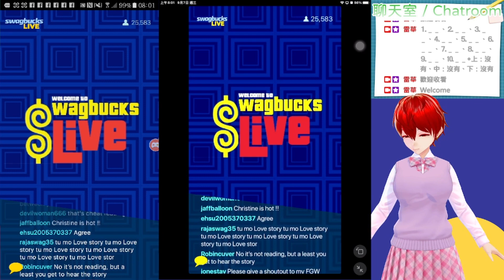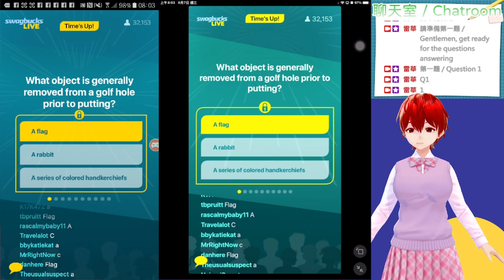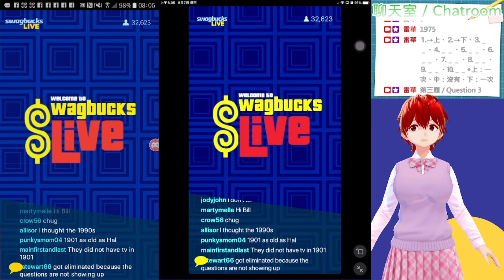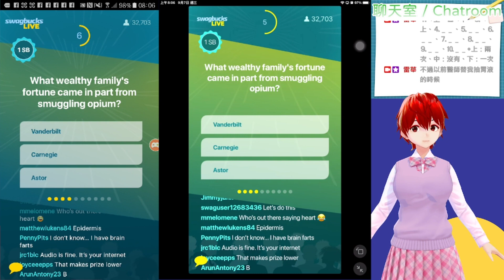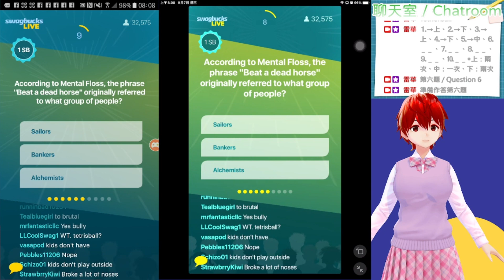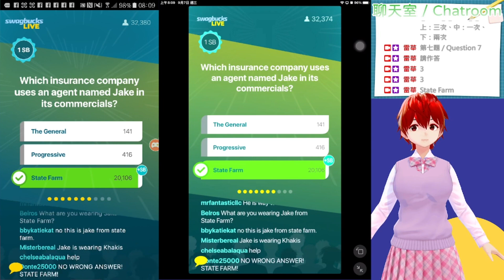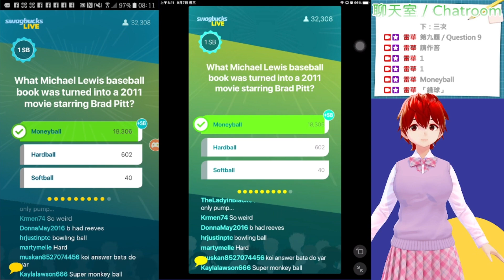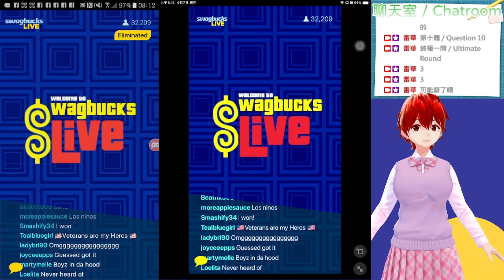問答遊戲『Swagbucks LIVE』（SwagIQ）遊玩 2022-9-6（美國時間） ∕ 2022-9-7（臺灣時間） 主持人：德索拉（Desola）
遊戲日期：September 6ᵗʰ, 2022（US Time） ∕ September 7ᵗʰ, 2022（Taiwan Time）
主持人：德索拉（Desola）